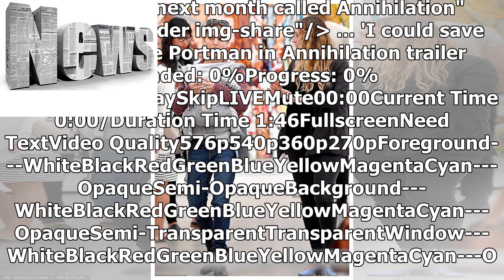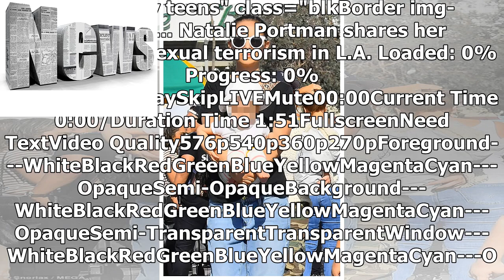News | Natalie Portman beams while stepping out with daughter Amalia in LA... after her Saturday Ni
News | Natalie Portman beams while stepping out with daughter Amalia in LA... after her Saturday Night Live hosting gig is announced